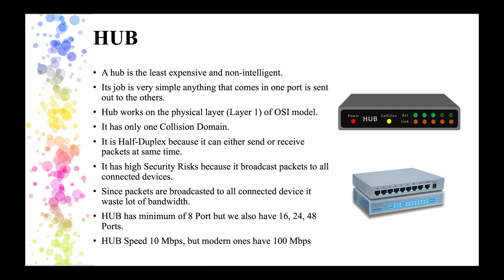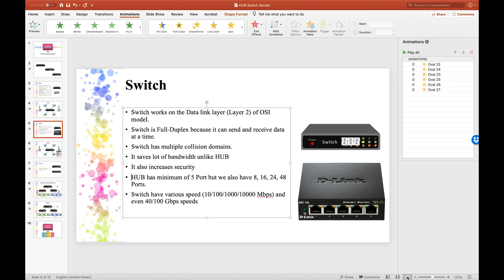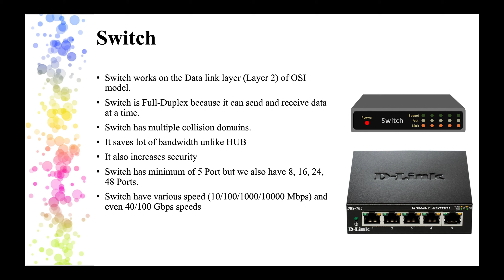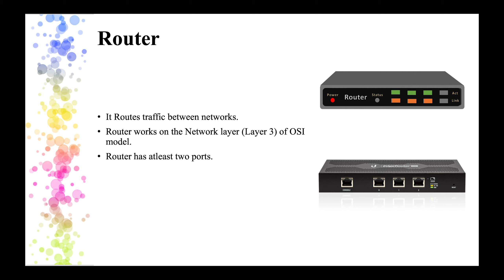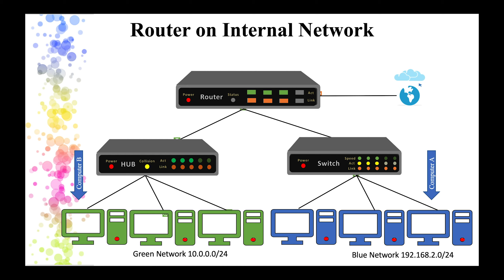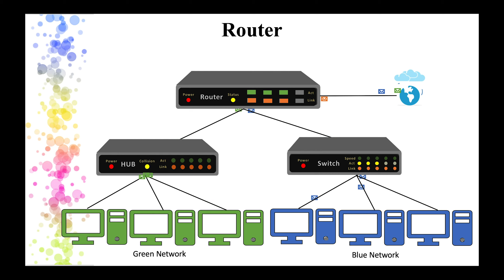Difference Between Router, Switch and Hub in Tamil